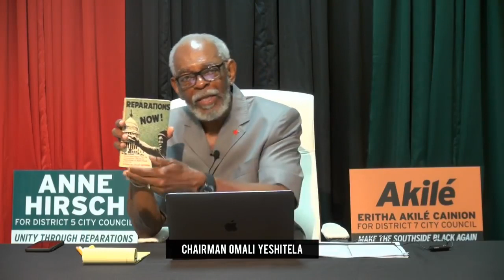OmaliTaughtMe - Reparation Now! with Chairman Omali Yeshitela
**The Revolution is LIT**

Uhuru Comrades! Welcome to this week's OmalitaughtMe Sunday Study. We will be reading from Reparations Now! Abbreviated report from the International Tribunal on Reparations organized by the African People's Socialist Party in 1982.